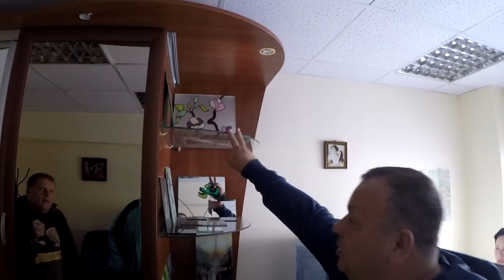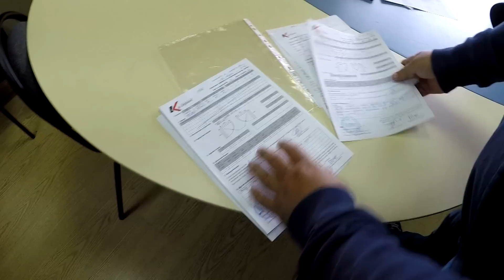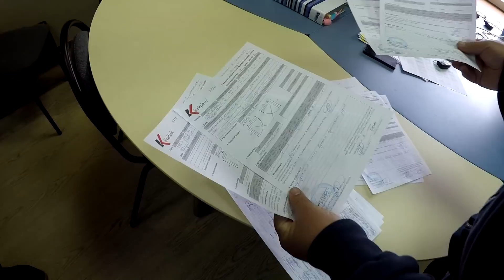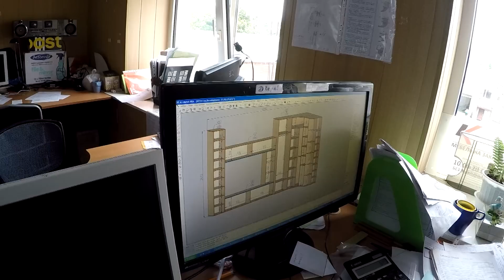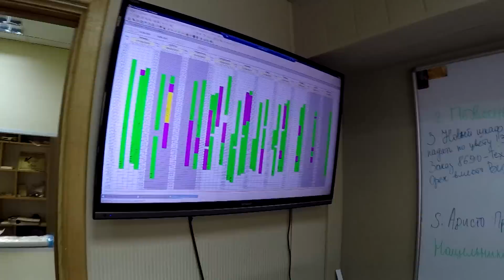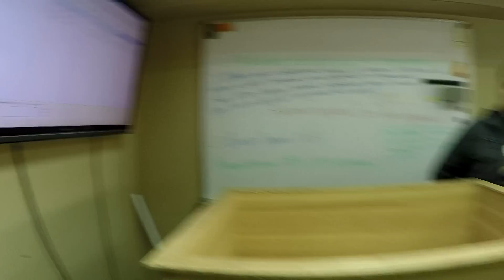Как не наколоться при заказе мебели